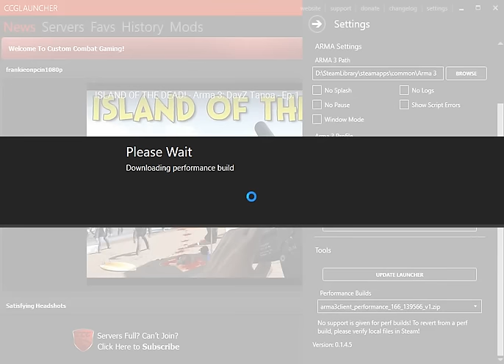A3/CCG Launcher - Performance Build Installation